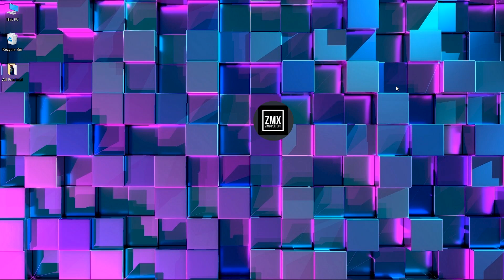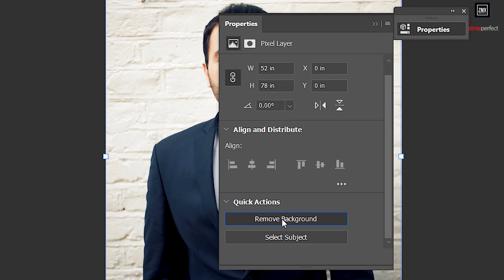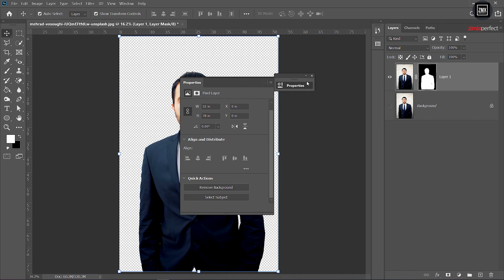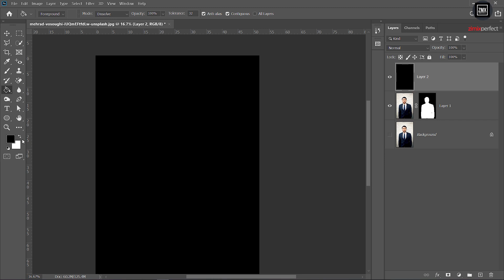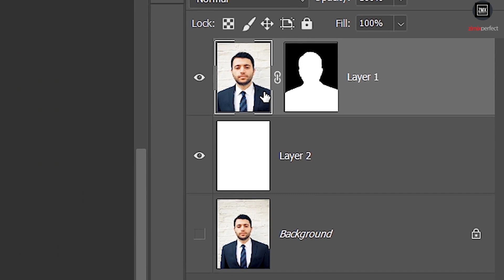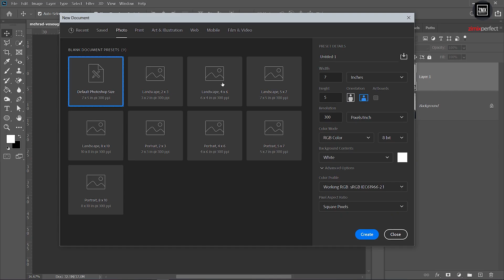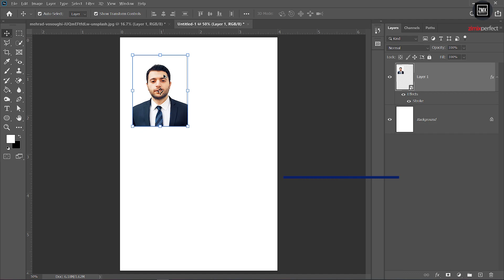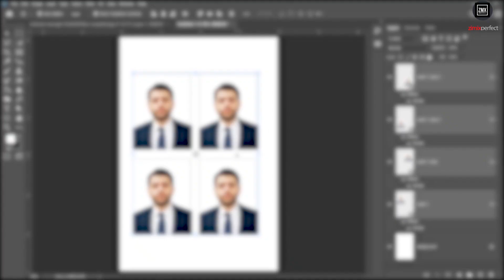Sida Loo Sameyo Sawirka Aqonsiga in Photoshop